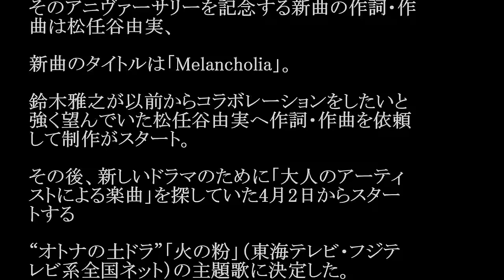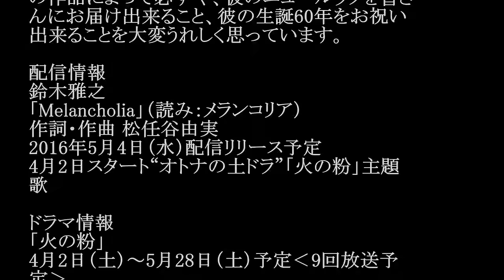鈴木雅之／Melancholia (ドラマ「火の粉」主題歌) #02 JPnews禅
この2月にソロ・デビュー30周年を迎え、9月の誕生日には還暦を迎える鈴木雅之。

そのアニヴァーサリーを記念する新曲の作詞・作曲は松任谷由実、

新曲のタイトルは「Melancholia」。

鈴木雅之が以前からコラボレーションをしたいと強く望んでいた松任谷由実へ作詞・作曲を依頼して制作がスタート。

その後、新しいドラマのために「大人のアーティストによる楽曲」を探していた4月2日からスタートする

“オトナの土ドラ”「火の粉」（東海テレビ・フジテレビ系全国ネット）の主題歌に決定した。

鈴木雅之のコメント
シャネルズが、まだアマチュアの頃、ユーミンのバックバンドをつとめたことがあります。あれから37年。時を超えて20代の若者が60代になり、ラヴソングを歌う者同士として出会えました。コラボレーションは時として素敵な化学反応を起こします。まるでメランコリアのように・・・

松任谷由実のコメント
マーチンさんと私…かなり意外な取り合わせでしょ？（マーミンか、ゆーちんか）それだけに楽曲制作は、そのつど新鮮に進んでいきました。この作品によって必ずや、彼のニュールックを皆さんにお届け出来ること、彼の生誕60年をお祝い出来ることを大変うれしく思っています。

配信情報
鈴木雅之
「Melancholia」（読み：メランコリア）
作詞・作曲 松任谷由実
2016年5月4日（水）配信リリース予定
4月2日スタート“オトナの土ドラ”「火の粉」主題歌

ドラマ情報
「火の粉」
4月2日（土）～5月28日（土）予定‹9回放送予定›
東海テレビ・フジテレビ系全国ネット

・ Recommended

お勧め動画

公式
藤田菜七子 始球式
クライフターン
サッカー日本代表　動画
ヨハンクライフ
ニュースやまがた6時
岡崎
乙武洋匡
サイン盗み
ぼくのいのち
アフガニスタン戦
高田萌生 新田恵海　AV ラブライブ 永井理子
中島裕翔
ドリフト走行　GTR